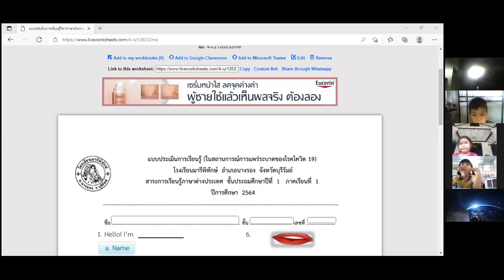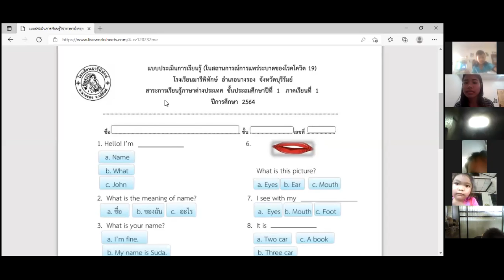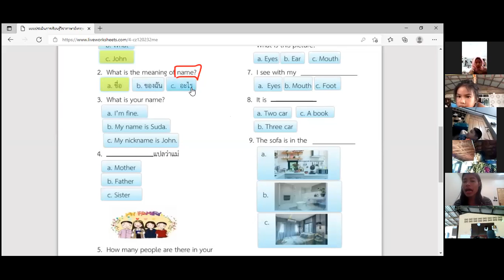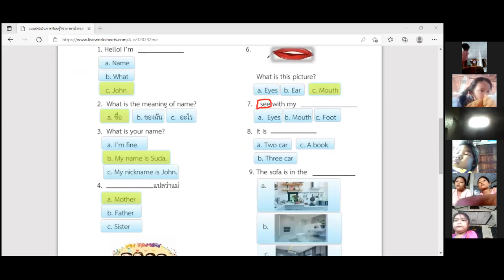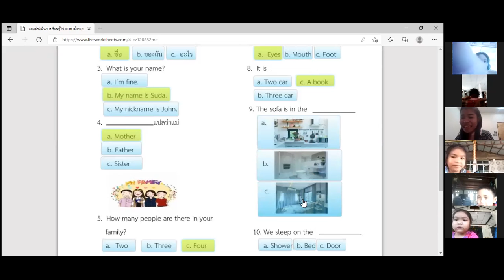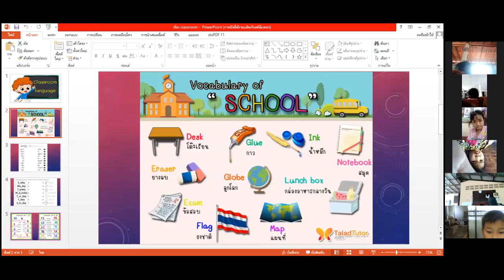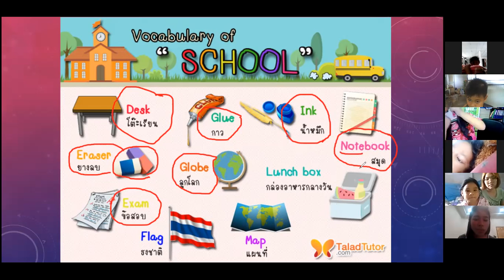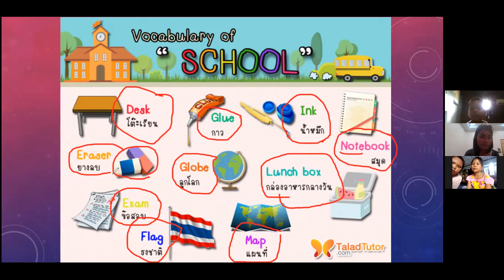วิชาภาษาอังกฤษ เรื่องเฉลยแบบประเมินการเรียนรู้ วิชาภาษาอังกฤษ ป.1